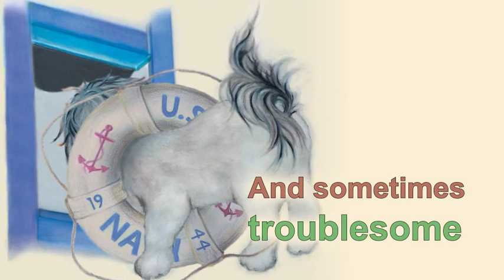Jazzy, the Service Dog by Virginia 'Ginny' Graham McAloon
Jazzy is at it again. This time she’s visiting some very special people in the veteran’s home. Come along with Jazzy as she learns about her people family’s military history with her people mommy, Ginny.